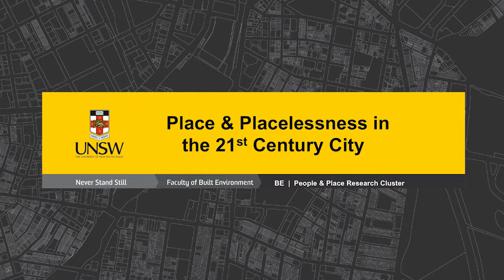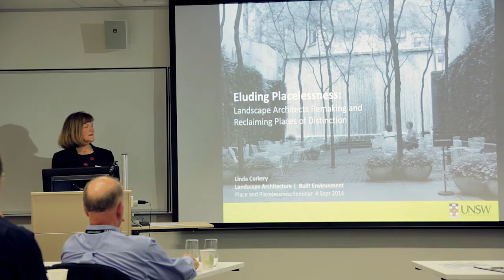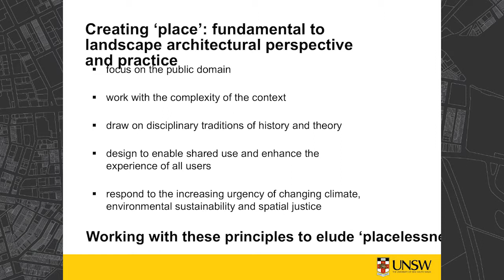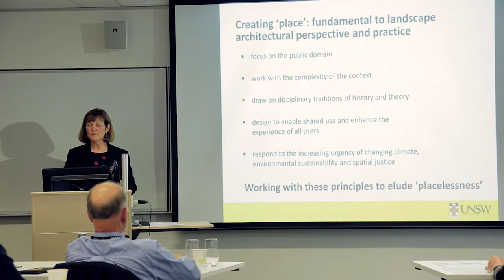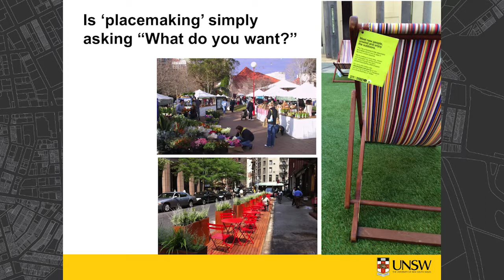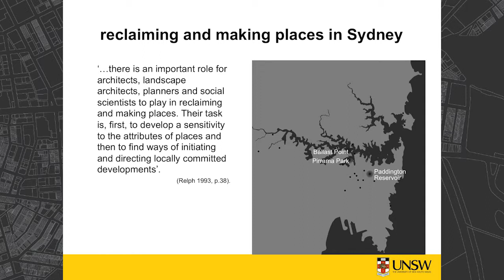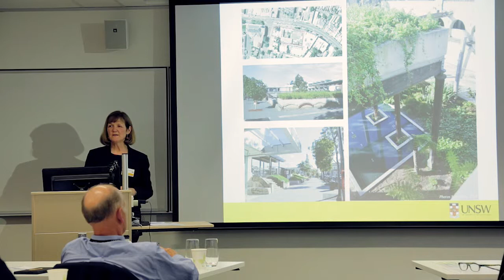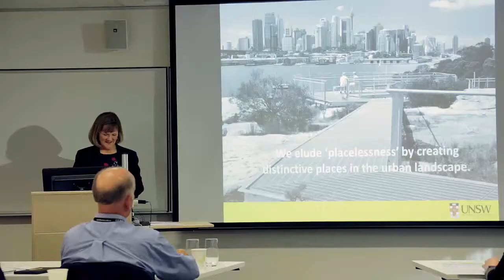Session 4 Keynote -Linda Corkery - "Eluding placelesssness: Landscape architects remaking..."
From the “Place & Placelessness in the 21st Century City” (September 2014) symposium hosted by the UNSW Built Environment | People & Place Research Cluster Workshop